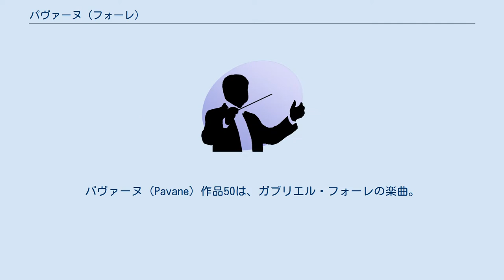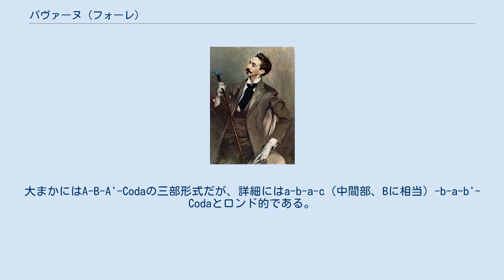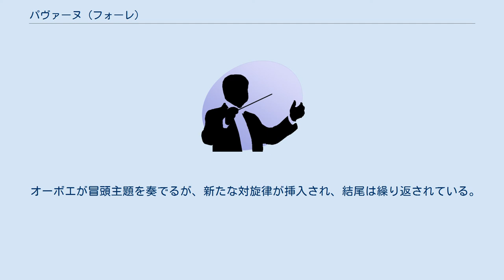パヴァーヌ (フォーレ)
パヴァーヌ（Pavane）作品50は、ガブリエル・フォーレの楽曲。
演奏時間は6 - 7分。
 ロベール・ド・モンテスキュー（ボルディーニによる肖像） 1886年に管弦楽曲として作曲され、翌1887年に合唱パートが追加された。
詩はロベール・ド・モンテスキューによる。
管弦楽曲にも合唱曲にも分類されるが、管弦楽のみで演奏されることも多い。
『レクイエム』と並び、フォーレの中期を代表する傑作である。
 フォーレならではの甘美で崇高、清楚な旋律美で知られ、管弦楽版の他にピアノ編曲（フォーレ自身が演奏している録音やピアノロールも現存）や独奏、他にもさまざまな編曲がなされ、ポピュラーのソロ・ボーカル曲としても歌われている。
また、劇付随音楽『マスクとベルガマスク』の終曲（第8曲）にも使われている。
 フルート2、オーボエ2、クラリネット2、ファゴット2、ホルン2、弦五部、混声四部合唱（省略可） 打楽器がなく、金管楽器もホルンだけのかなり小規模な編成で、特に楽曲の最初では室内楽的な響きが特徴的である。
フォーレの他の管弦楽作品と同様、木管楽器、特にフルートに重点が置かれている。
 嬰ヘ短調、4/4拍子、速度表示はAllegretto molto moderato。
大まかにはA-B-A'-Codaの三部形式だが、詳細にはa-b-a-c（中間部、Bに相当）-b-a-b'-Codaとロンド的である。
 弦楽器の分散和音のピッツィカートに乗り、フルートが符点に彩られた優雅な旋律（a部、ロンド主題に相当）を奏する。
その後に新たな楽想（b部）を挟みながらも、木管楽器、ヴァイオリンおよび合唱によって受け継がれ、確保された後にやや劇的な中間部（c部）に入る。
 中間部では、弦楽器の旋法的な下降音型と対旋律、管楽器の持続音の上でホルンのソロと合唱が絡み合い、美しくも前後と鮮やかな対比を見せる。
最初に奏された句を2度繰り返した後に全音ずつ主音を下げた後（D-D-C-B♭）、イ長調からと、和声を変えたb部となる。
 オーボエが冒頭主題を奏でるが、新たな対旋律が挿入され、結尾は繰り返されている。
続くbは旋律が主調に移調された上に、短縮される。
コーダではaの素材が展開され、最後は管楽器による嬰ヘ短調の和音の鳴り響く中、弦楽器のピッツィカートで静かに締めくくる。